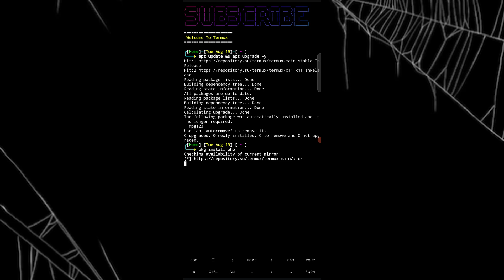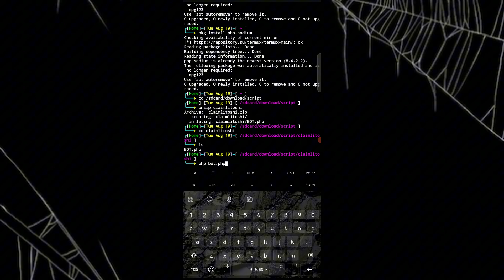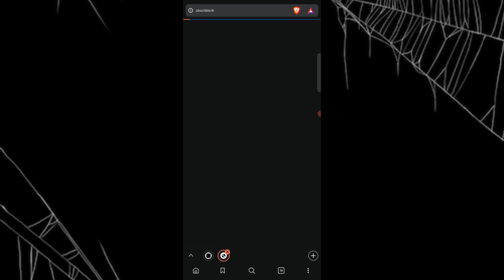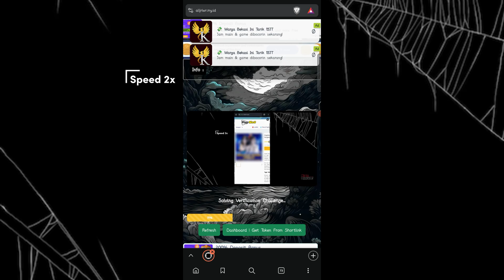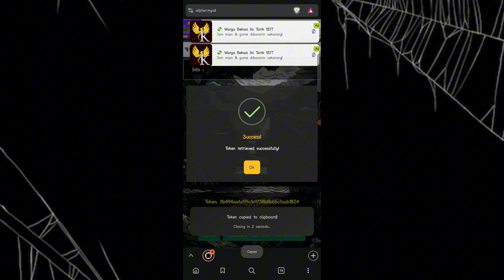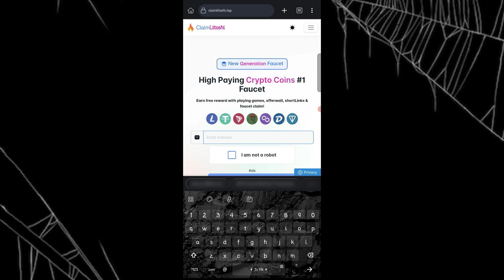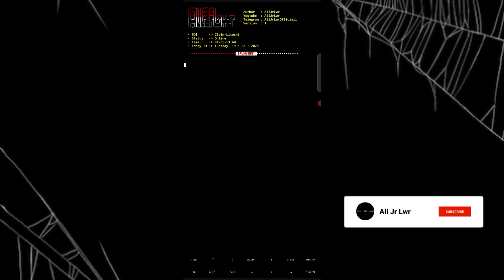New | Script Auto Claim Multy Coins ClaimLitoshi, auto Payout Faucetpay | via termux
Install Command
         pkg install openssl
         pkg install php-sodium

Termux Command
         termux-setup-storage

Ada Pertanyaan ?

Lemur Browser (like kiwi browser)